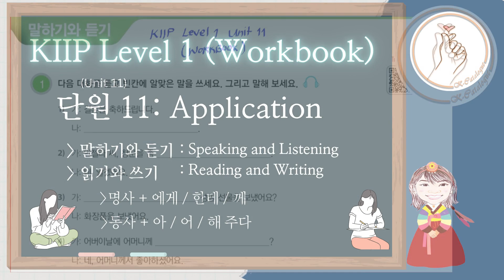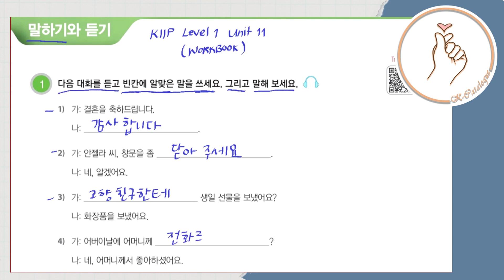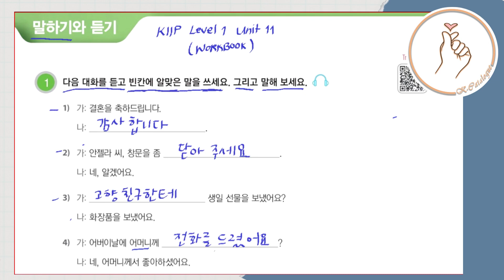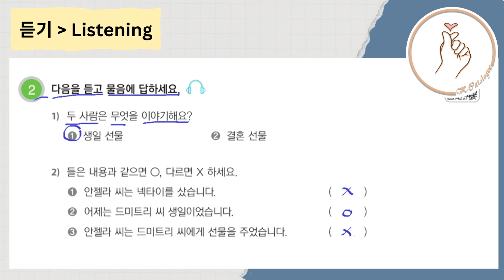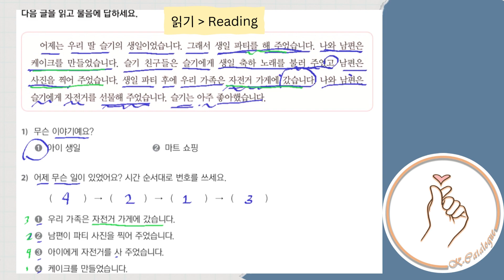KIIP LEVEL 1: Workbook Unit 11 Application - Speaking, Listening, Reading, Writing Practice